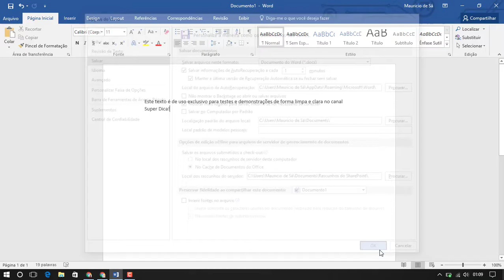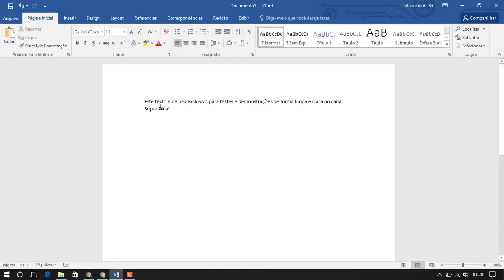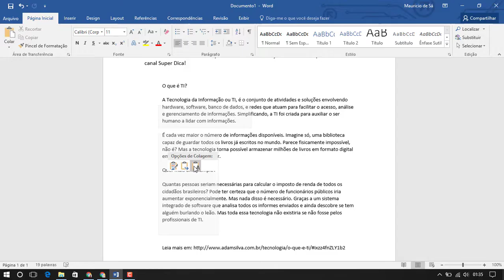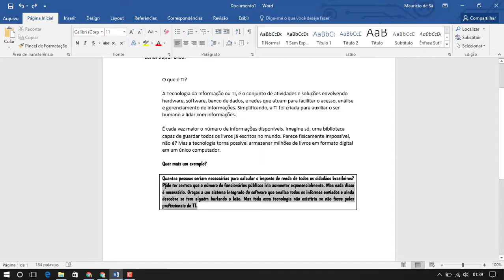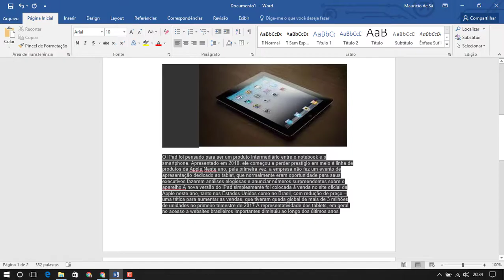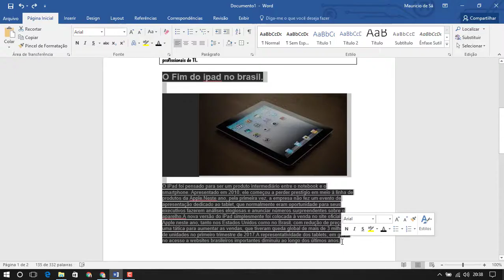10 Super Dicas no Word que você precisa saber agora! - 2017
Fique fera no Word!
Não perca mais seus documentos,  tenha domínio absoluto!
10 Super Word Tips You Need to Know Now
10 consejos estupendos en Word que necesita saber ahora
Edição e Narração: Mauricio de Sá

Rede Tech com Mauricio de Sá